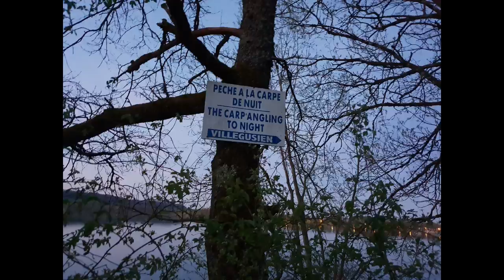2 Wochen Roadtrip durch Frankreich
Karpfenangeln
Welsangeln